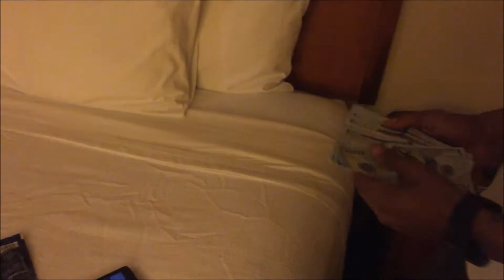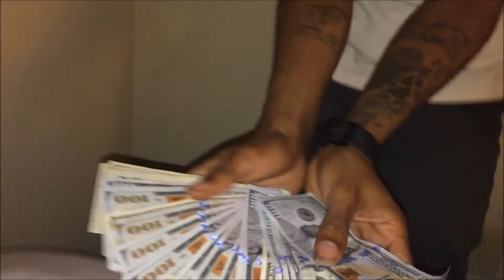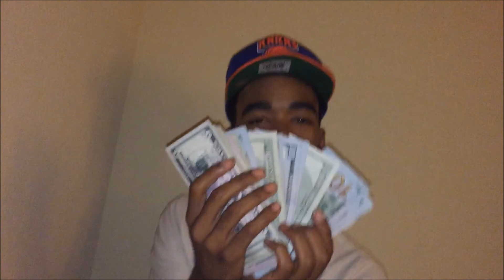DA KYDD NYCE - GIVE ME A REASON - OFFICAL HOOD VIDEO